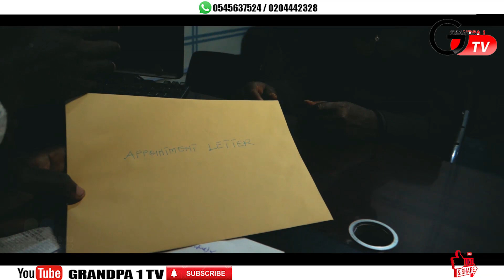Good Advice By Kasa Wale (Latest Comedy 2019)😀😃😀